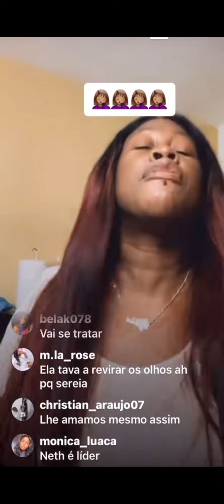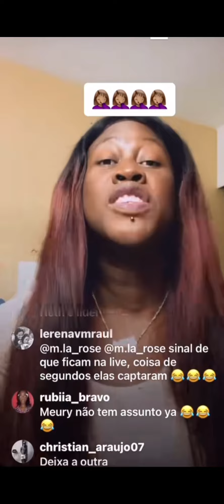MEURY DIZ QUE ALGUMAS MULHERES NÃO NASCEM POR CAUSA DA NETH QUE LHES TIRA O ESPÍRITO